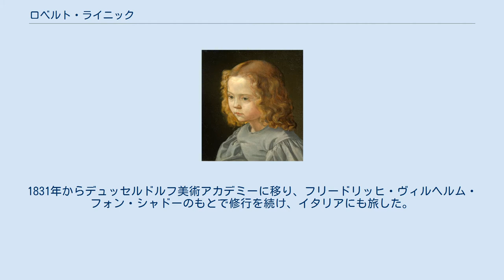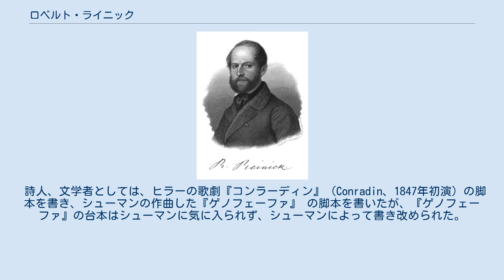ロベルト・ライニック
ライニックの絵画『少女像』 ロベルト・ライニック(Robert Reinick、1805年2月22日 - 1852年2月7日）はドイツの画家、詩人である。
 グダニスクで生まれた。
1825年からベルリンの美術アカデミーに入学し、肖像画、風俗画を得意とするカール・ヨーゼフ・ベガスに学んだ。
ベルリンでは文学者のアーデルベルト・フォン・シャミッソー（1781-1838）やヨーゼフ・フォン・アイヒェンドルフ（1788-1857）といった人々の知己を得た。
1831年からデュッセルドルフ美術アカデミーに移り、フリードリッヒ・ヴィルヘルム・フォン・シャドーのもとで修行を続け、イタリアにも旅した。
 1844年に結婚し、その後、ドレスデンに住み、詩人や翻訳者、画家として働いた。
ライニックの付き合った知識人には、歴史家のクグラー（Franz Kugler）、画家のフォン・オーア（Theobald von Oer）やアルフレート・レーテル（Alfred Rethel）、版画家のビュルクナー（Hugo Bürkner）、音楽家のシューマンや、ワーグナー、フェルディナント・ヒラーらがいた。
 詩人、文学者としては、ヒラーの歌劇『コンラーディン』（Conradin、1847年初演）の脚本を書き、シューマンの作曲した『ゲノフェーファ』 の脚本を書いたが、『ゲノフェーファ』の台本はシューマンに気に入られず、シューマンによって書き改められた。
 ヨハン・ペーター・ヘーベルのアレマン方言による詩を標準ドイツ語に翻訳した。